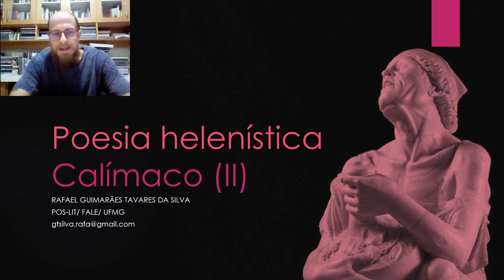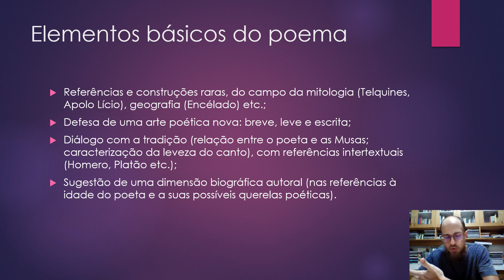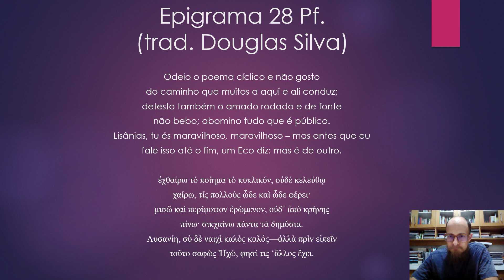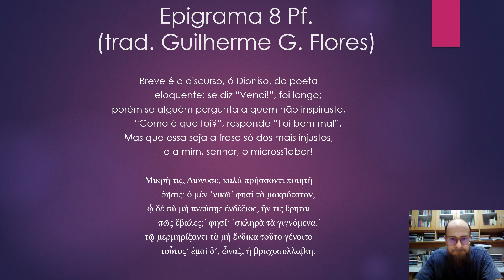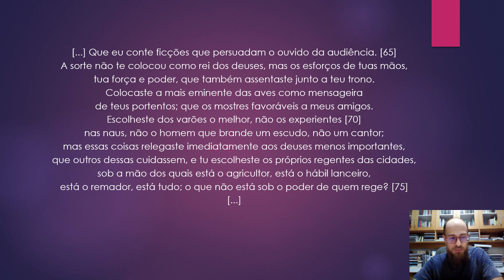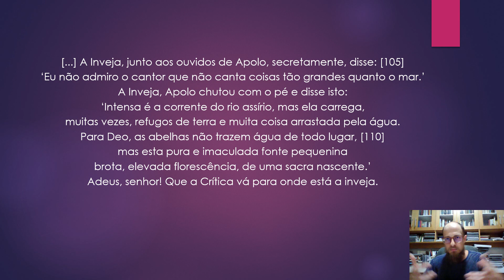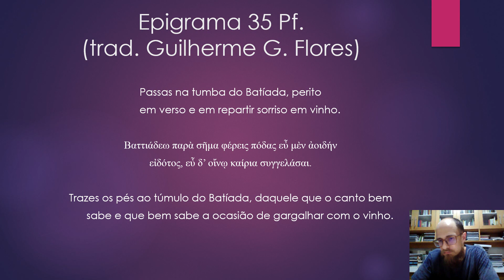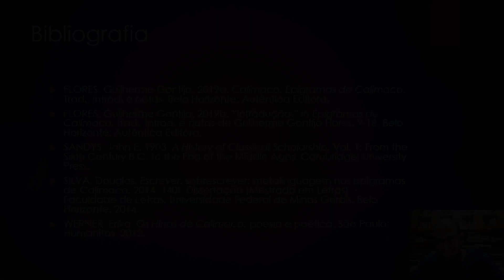Poesia Helenística: Calímaco (II)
A exposição foi parcialmente baseada em argumentos que defendi numa resenha à tradução dos Epigramas de Calímaco por Guilherme Gontijo Flores (Silva, 2020)

Em prosseguimento à última exposição sobre a poesia helenística, propomos aqui uma leitura de alguns poemas emblemáticos da produção de Calímaco: o prólogo dos Aítia [Causas], os epigramas 28, 2, 11 e 8, além dos Hinos a Zeus e a Apolo. Para essa leitura, recorremos às traduções de Erika Werner, Douglas Silva e Guilherme Gontijo Flores. Avançamos alguns comentários sobre os textos, abordando questões como: efemeridade da vida, escrita, tradição poética, metalinguagem, autoironia, autorreflexividade, jogos entre as fronteiras (dos gêneros, dos tons etc.). O encerramento da exposição se vale de dois epigramas curtos, autobiográficos (ou autoficcionais), onde o poeta tematiza tanto a própria morte quanto a de seu pai (epigramas 21 e 35).

Para acesso à bibliografia do curso de Fundamentos de Literatura Grega